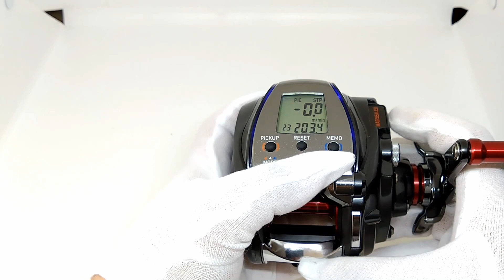DAIWA 18 SEABORG 300J (0.0K 0H)